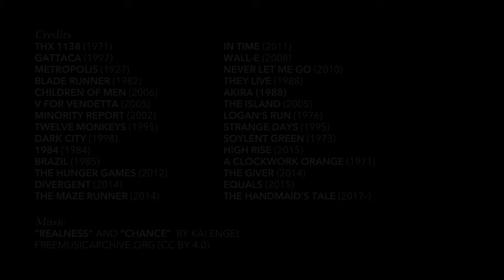The Greatest Dystopian Films of All Time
If you happen to be in the future (but perhaps a future not so distant from today), Big Brother is watching, and resistance is brewing, you might be a character in a dystopian film. Not to be confused with post-apocalyptic films, which depict a world in the wake of a war, disaster, or outbreak, dystopian films are set in fully formed societies, albeit ones that are far from ideal. In fact, these movies are often about a rebellious protagonist’s “rage against the machine”. In this video, we take a look at this fascinating and foreboding genre and its classic tropes, as well as examine its enduring appeal to audiences who love to imagine the bad new days.